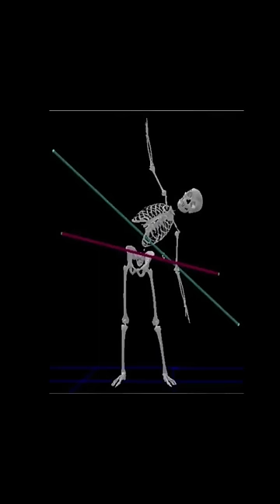Jasprit Bumrah bowling action Analysis❗️Reason for lower back injuries❓